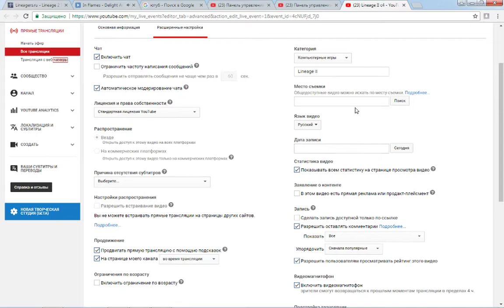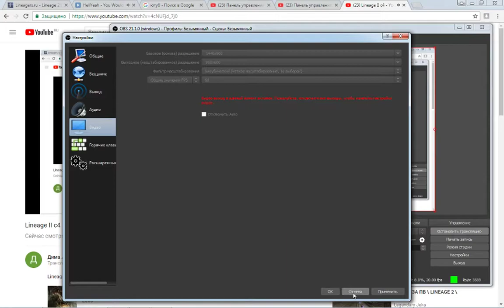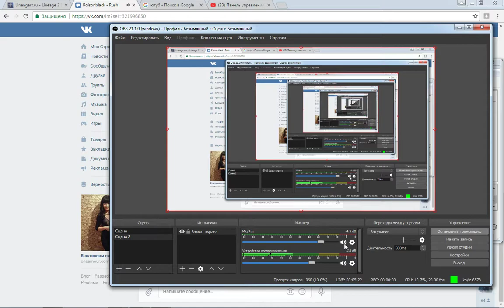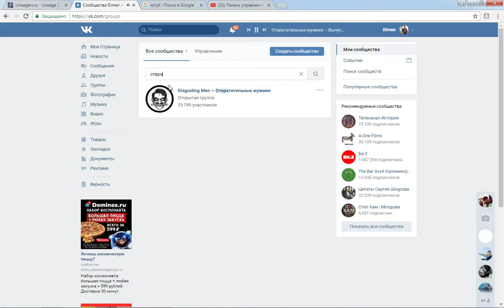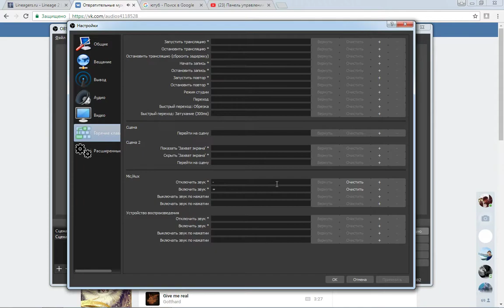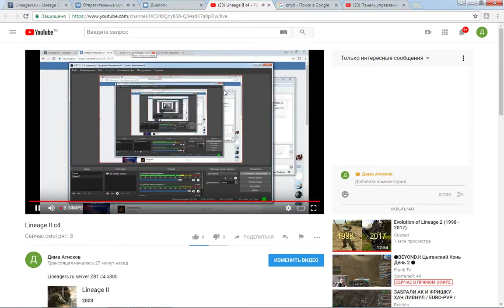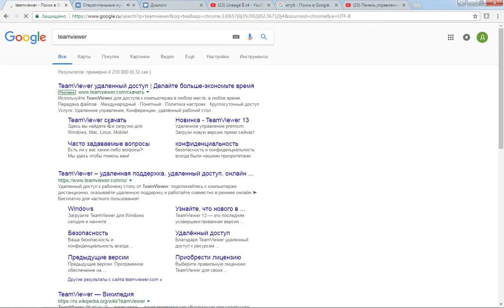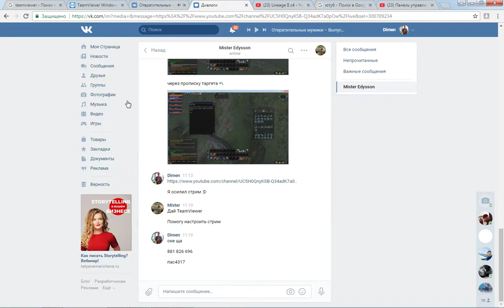Lineage II c4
Lineagers.ru server ZBT с4 х300